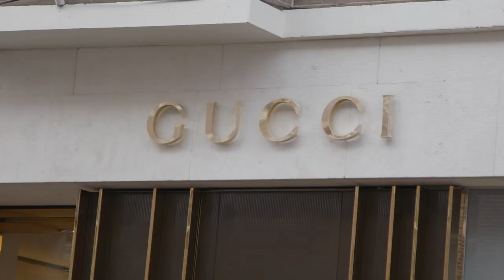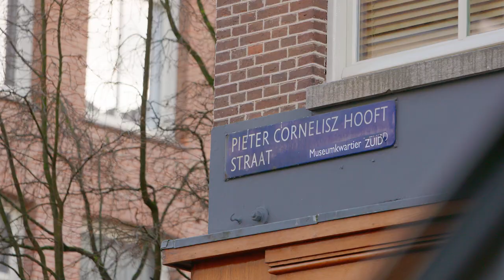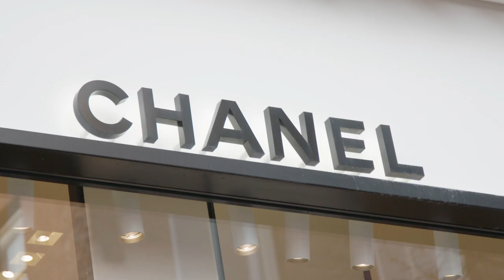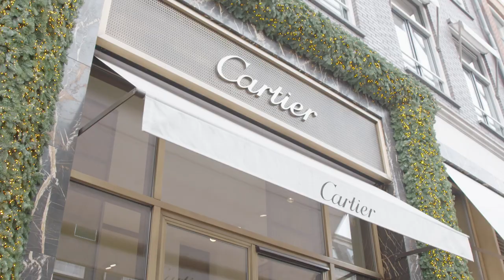Ook dit is VolkerWessels vlog #12: PC Hooftstraat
VolkerWessels bouwt en ontwikkelt overal…zo ook op de PC Hooftstraat in Amsterdam. De meest exclusieve winkelstraat van Nederland is al jaren het werkterrein van VolkerWessels onderneming Wessels Zeist.

In de laatste vlog van 2019 spreekt VolkerWessels collega Amber met projectleider Robert van der Hoef en uitvoerder Richard van het Ende over deze bijzondere projectlocatie. Wat betekent het om te bouwen in druk binnenstedelijk gebied en wat maakt deze straat zo bijzonder?

Wessels Zeist werkt op de PC Hooftstraat nauw samen met architect Wim Gietermans, die o.a. de bouw van de beroemde kristallen gevel van het winkelpand van Hermes bouwkundig heeft begeleid. “We werken hier voor een opdrachtgever die niet alleen maar zoveel mogelijk verhuurbare vierkante meters wil creëren, maar écht iets bijzonders wil neerzetten.”